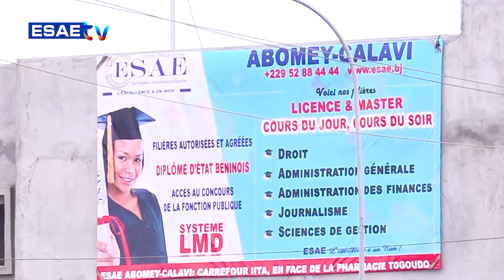INVITE MATINAL DU 16 JANVIER 2024 AVEC IMELDA BADA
Vous suivez sur * la suite de votre émission *’’L’INVITÉ MATINAL’’ de ce MARDI 16 JANVIER 2024 avec IMELDA BADA (Vice Présidente coordonatrice de la diaspora MOELE Bénin)*

🌍🇧🇯 *THÈME: AU COEUR DE LA DIASPORA MOELE-BENIN*